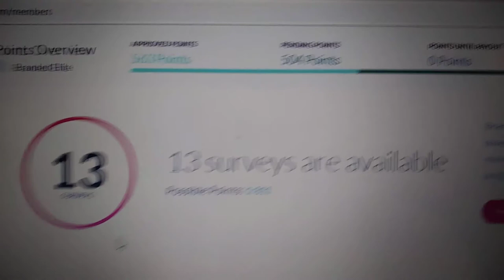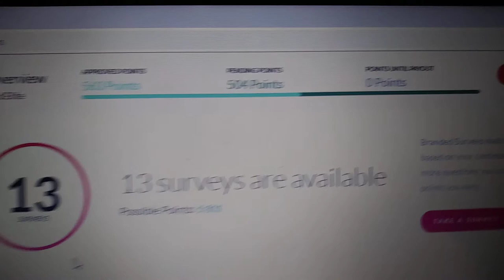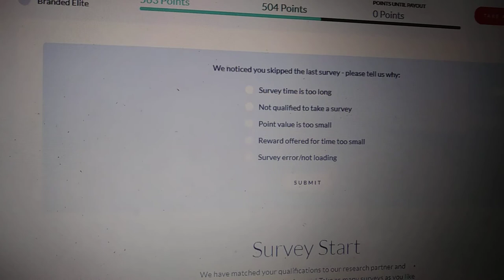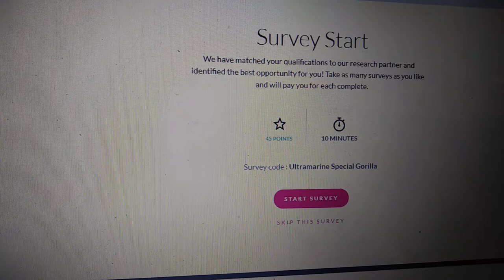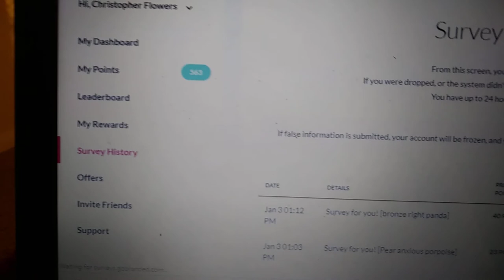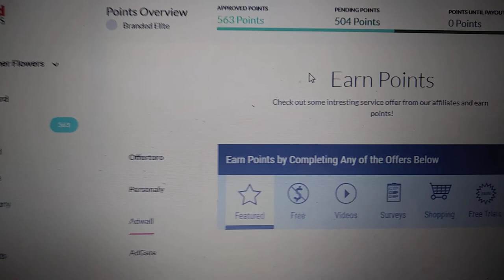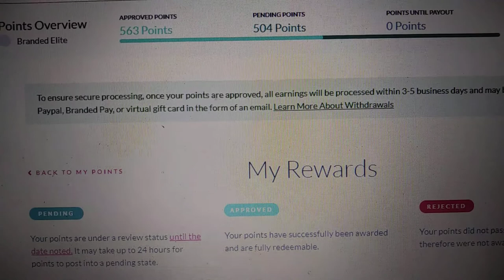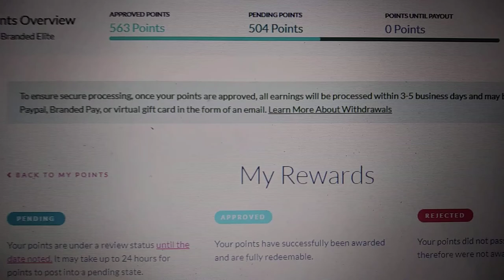*New site alert* BRANDED SURVEYS!!! EXCELLENT SURVEY SITE WITH HIGH EARNINGS!!!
Sign up with my link for a bonus!!!

NO FEES
NO CATCHES

My top 3 sites/apps
Prizerebel

Signing up with my links qualifies you for a bonus when you first sign up